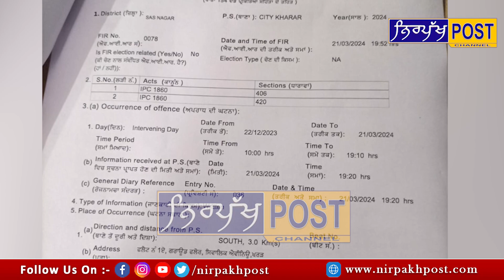ਮੋਹਾਲੀ 'ਚ ਫਲੈਟ ਲੈਣ ਦੇ ਚਾਹਵਾਨਾਂ ਲਈ ਖ਼ਬਰ ਧਿਆਨ ਰੱਖੋ ਜ਼ਰਾ ਨਹੀਂ 'ਤੇ ਤੁਹਾਡੇ ਨਾਲ ਵੀ ਹੋ ਸਕਦਾ ਏ ਵੱਡਾ ਸਕੈਮ !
ਮੋਹਾਲੀ 'ਚ ਫਲੈਟ ਲੈਣ ਦੇ ਚਾਹਵਾਨਾਂ ਲਈ ਖ਼ਬਰ
ਧਿਆਨ ਰੱਖੋ ਜ਼ਰਾ ਨਹੀਂ 'ਤੇ ਤੁਹਾਡੇ ਨਾਲ ਵੀ ਹੋ ਸਕਦਾ ਏ ਵੱਡਾ ਸਕੈਮ !